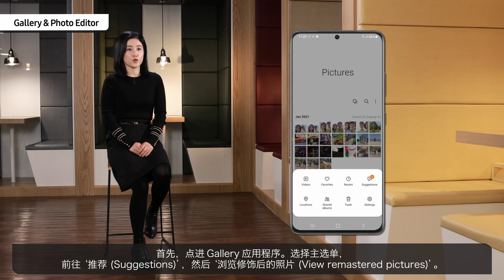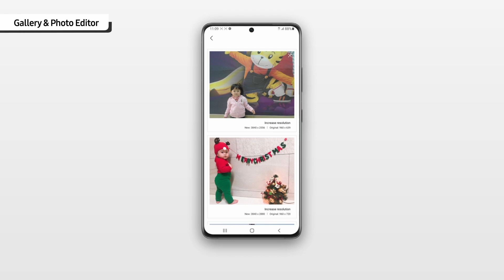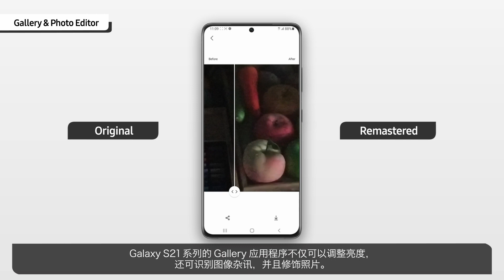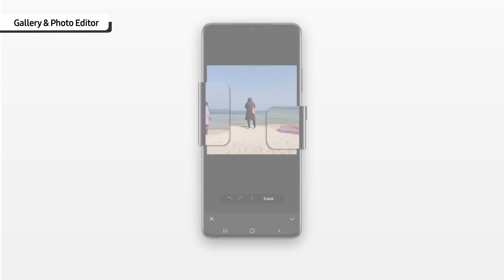Galaxy Tech Talk: Gallery App and Photo Editor | Samsung (CHI)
基于AI技术，Galaxy S21系列会自动建议对照片进行修饰，Gallery应用程序也可以分析和重新制作照片。观看视频以了解如何轻松编辑照片。